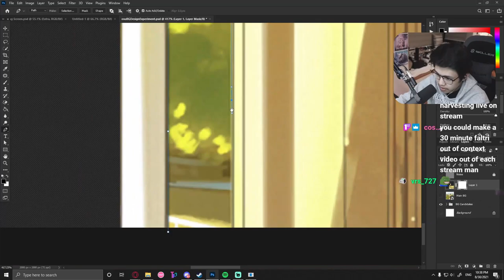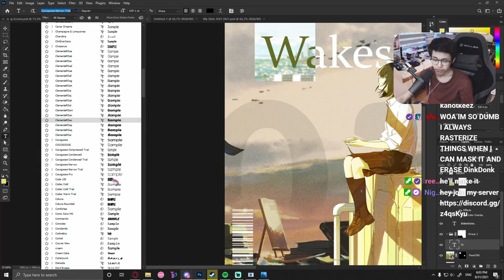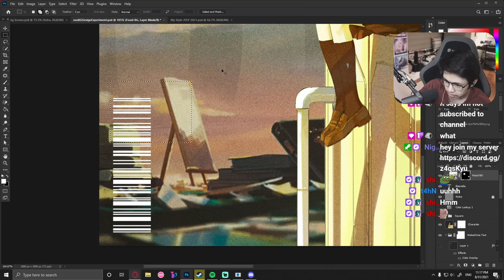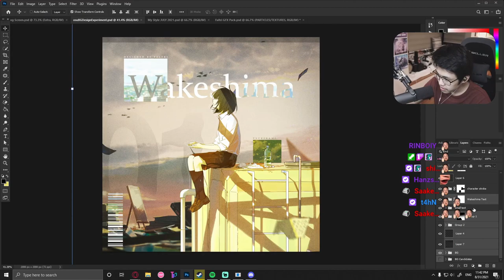wakeshima kanon design timelapse [Live]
wakeshima kanon is an amazing artist so i used the osu! background's of tsukinami and not for sale fossil to piece this design together.

thanks nolan for editing this!